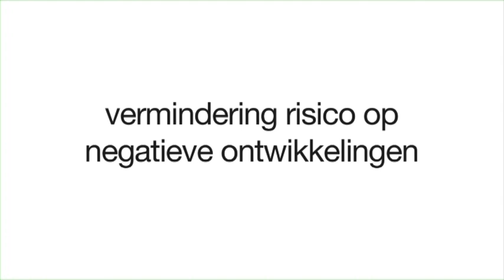Gezond opvoeden: Richtlijn zitgedrag bij kinderen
Deze video toont de richtlijn voor zitgedrag bij kinderen en legt uit waarom het belangrijk is om dit gedrag zoveel mogelijk te beperken. Meer informatie over dit thema en gerelateerde thema’s kan je vinden op